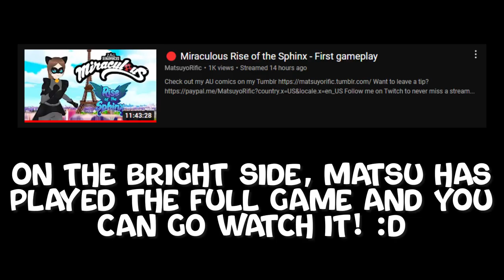Talking About The "Dead On Arrival" Miraculous Ladybug Rise Of The Sphinx Game With Matsuyorific!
This is basically just a super long girl talk with my girl Matsu about Miraculous, Persona 4 & Persona 5, the toxic Miraculous Ladybug fandom, and so much more!

💝 Matsu's Links! 💝